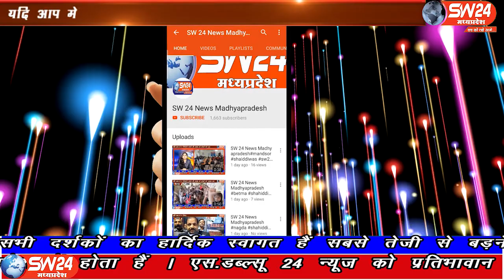sw24news ratlam, 26.09.2019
मध्यप्रदेष के रतलाम जिले में बाढ़ और अतिवृष्टि के पश्चात बाढ़ प्रभावितों से मिलने, मकानों एवं खेती का जायजा लेने लोक स्वास्थ्य और परिवार कल्याण विभाग मध्य प्रदेश शासन के मंत्री तुलसीराम सिलावट, राजस्व एवं परिवहन विभाग के मंत्री गोविंद सिंह राजपूत और ज्योतिरादित्य सिंधिया ने माननखेड़ा, पिपल्याजोधा में पहुंचकर बाढ़ पीड़ितों को सहायता का आश्वासन दियाsw24news